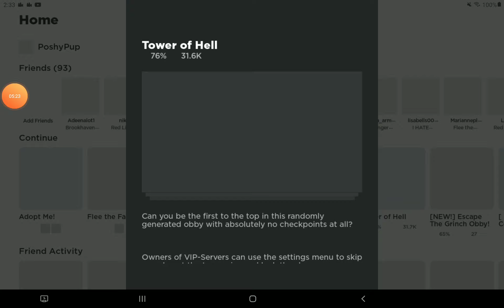playing adopt me and tower of hell